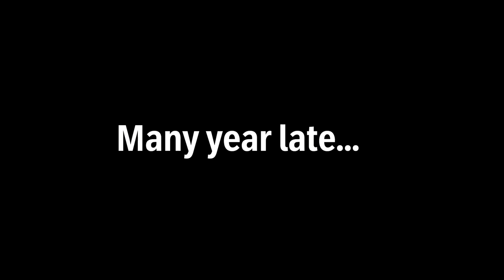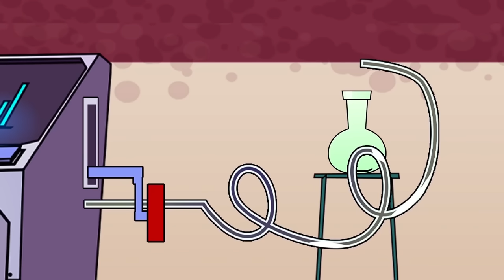Rich Vs Poor Baby - Five Nights at Freddy's: Security Breach - Cartoon Animation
🔥Please give us your feedback to make us better. Do not regret 1 LIKE, it is the motivation for us to produce more content to serve you. Thank you!